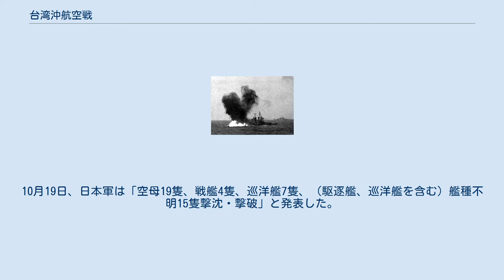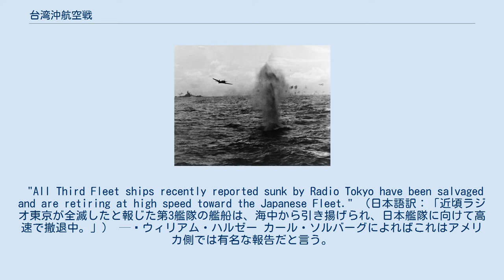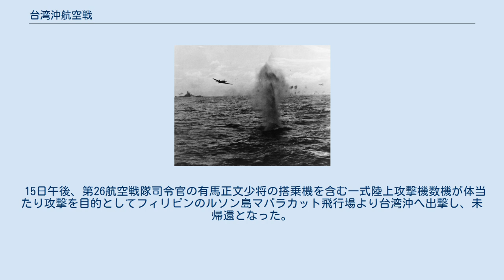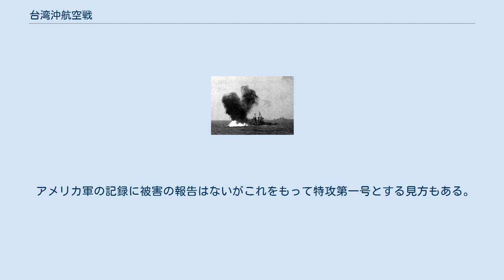台湾沖航空戦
台湾沖航空戦（たいわんおきこうくうせん、1944年10月12日 - 10月16日）は、第二次世界大戦（大東亜戦争）中の捷号作戦準備中に、台湾から沖縄にかけての航空基地を攻撃したアメリカ海軍空母機動部隊を、日本軍の基地航空部隊が迎撃したことで発生した航空戦。
アメリカ軍の損害は軽微なものであったが、日本軍は大戦果と誤認した。
 マリアナ沖海戦に勝利を収めたアメリカ軍は絶対国防圏を突破し、強力な米機動部隊によるさらなる侵攻が予期された。
日本軍は捷号作戦を企図して、その迎撃の準備を進めていた。
そのため、主力として期待された第二航空艦隊は充実されていた。
中でも第六基地航空部隊のT攻撃部隊は、捷号作戦における夜間、天候不良に乗ずる攻撃の基幹として対機動部隊戦法の中核として期待されていた。
 1944年7月23日の図上演習で軍令部から、荒天により発着困難な昼間の攻撃を本旨として、機会がない場合は敵の活動が不十分な夜間に攻撃するT攻撃部隊案が出たが、 一方で指揮権を持つ第二航空艦隊からは、飛行集団区分を任務別に定めて、T攻撃部隊による夜間攻撃を中核とし、昼間攻撃、薄暮攻撃の三者を攻撃部署として各種組み合わせによって第1から第4まで定め、状況に応じてそのいずれかを適用する戦法が示された。
これは後日、第六基地航空部隊が規定した戦策に発展した。
また、1944年9月上旬、T攻撃の成立を疑問視していた第2航空艦隊司令長官福留繁中将は、T攻撃部隊は決戦の一撃に夜間攻撃に使用し、悪天候下に乗じるのは最後の切り札として決行すると表明した。
連合艦隊司令長官豊田副武は部隊用法については第二航空艦隊司令長官たる福留に一任し、不能の時は無理をすることはないと話した。
 こうして台湾沖航空戦では軍令部が提案した「T攻撃」が実施されることはなく、二航艦が図上演習で示した戦法が実施された。
実際の台湾沖航空戦でも作戦実施過程は、作戦指導、報告戦果、損害など二航艦の図上演習と類似した内容となった。
異なる点は、図上演習では我が索敵線の先端（600海里）で敵機動部隊を発見し、動静を把握して待つ態勢だったが、台湾沖航空戦では来襲を予期して哨戒を強化していたにもかかわらず、米機動部隊の奇襲空襲を受けて、その後も容易にその所在を突き止められなかった点であった。
 アメリカ軍はマリアナ諸島の占領に成功し、次の攻略目標をフィリピン奪還に定め、その進攻計画として最終的にキングII作戦を実行した。
アメリカ軍の最初の上陸予定地点はレイテ島であったが、同作戦は幾つかの段階に分かれ、上陸作戦に先立って周辺空域の制空権・制海権を確保するため、アメリカ海軍空母機動部隊は沖縄・台湾・フィリピン北部にかけて点在していた日本軍の航空基地を空爆した。
10月5日に第3艦隊司令長官ウィリアム・ハルゼーが太平洋艦隊司令長官チェスター・ニミッツから受けた命令は「台湾の軍事施設と港湾施設へ恒久的損傷を与えよ」というものであった。
 1944年10月11日、軍令部情報部は各艦に対し、敵戦力について伝達した。
9月にフィリピンに来襲したのは第三艦隊所属の38TFであるとして、同TFは正規空母2隻、巡洋艦改造空母2隻を中心とする空母群の4群をもって編制されていること、空母総数は正規空母8隻、巡洋艦改造空母8-10隻が米海軍の全力であること、38TFと58TFの実体は同一部隊であり、所属艦隊に応じて部隊番号が変更されること、この部隊の背後に人員機材補充用の護衛空母が2-3隻随伴していることが知らされた。
 1944年10月10日、アメリカ軍第38任務部隊が沖縄本島並びに周辺の島々の日本軍拠点に対して航空攻撃を行った。
このときの空襲は沖縄本島では十・十空襲として記録されている。
翌10月11日、アメリカ艦隊は南下してフィリピン諸島を攻撃した。
 捷号作戦に備えていた第二航空艦隊長官福留繁中将はその発動前に攻撃を決めて、11日早朝の索敵で正午に機動部隊を発見すると、18時30分に12日の作戦要領を発令した。
T攻撃部隊に対しては「別令に依り黎明以後、沖縄方面に進出し台湾東方海面の敵に対し薄暮攻撃及び夜間攻撃を行う」と意図を明らかにした。
 10月12日、上空に低い雲が垂れ込める中、アメリカ軍の第3艦隊は台湾に延べ1,378機を投入して大空襲を行った。
同日、日本軍はT攻撃部隊を投入し、アメリカ艦隊への攻撃を開始する。
海軍爆撃機「銀河」や艦上攻撃機「天山」、陸軍爆撃機「飛龍」などからなる航空機90機余りが出撃したが、...